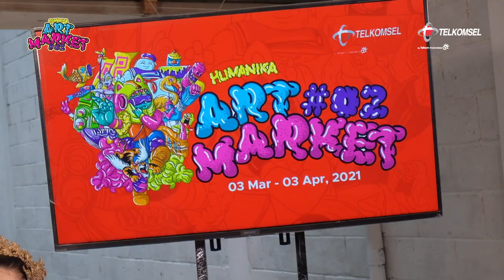RITUALIST MAKE UP KARAKTER MENGGUNAKAN BODY PAINT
Dalam video ini memperlihatkan penggunaan make up body painting sebagai make up karakter ritualis
yuk kita lihat kemahiran sang maestro dalam menggoreskan kuas cinta nya pada model